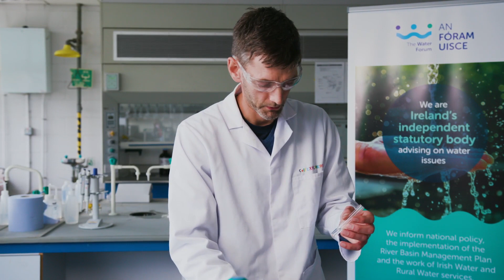Magic of Water - Curious Chemistry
Magic of Water Curious Chemistry is the second video of 3 prepared by An Fóram Uisce for SFI National Science week
Professor John Stephens from Maynooth University introduces the chemical
structure and the chemistry of water using everyday household products
and colourful reactions. He demonstrates a simple technique to generate
hydrogen and oxygen gases from a salt water solution, explains waters
ability to dissolve substances and pollutants, as well as discussing ocean and rain acidification by exploring the formation and reaction of acidic & basic water solutions.